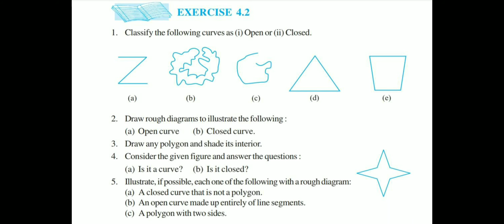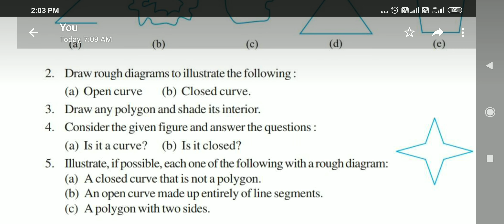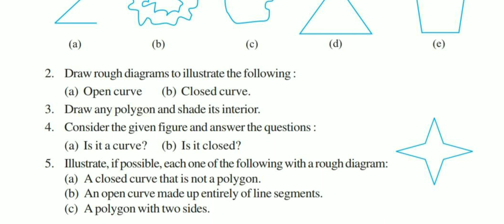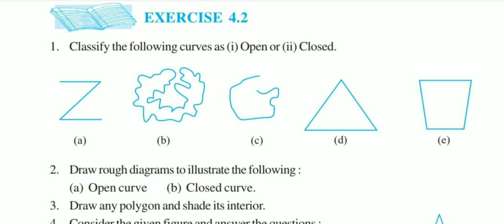Chapter 4 basic geometrical concepts (understanding of curve and polygon and ex 4.2)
What is curve ?
What is polygon?
What is diagonal ?
What is sides ?
What is diagonal?
What is vertices?
EXCECISE 4.2 ncert class 6 maths solution
maths expert